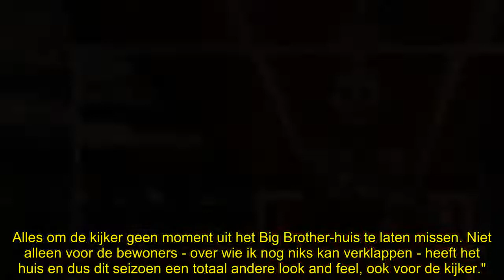Nieuw seizoen Big Brother speelt zich af in gloednieuwe villa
'Big Brother' heeft naar zijn kijkers geluisterd en heeft dit seizoen veel nieuwe, onverwachte en spannende twists in petto voor zijn bewoners. Als eerste verrast hij de deelemers met een geheel nieuw huis, dat van alle luxe is voorzien.